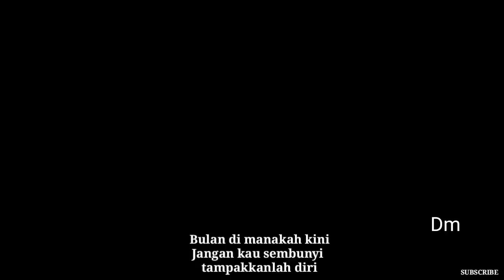Chord melody bulan bintang cover verse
Bulan bintang

Dan nantikan video cover berikutnya